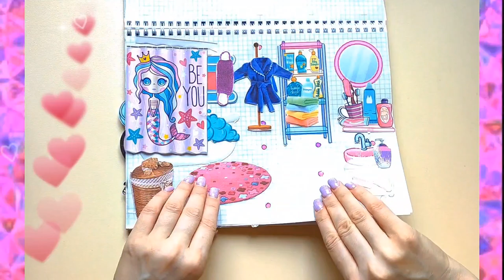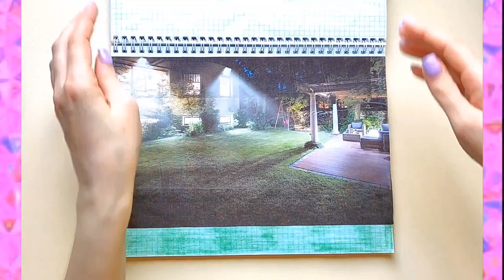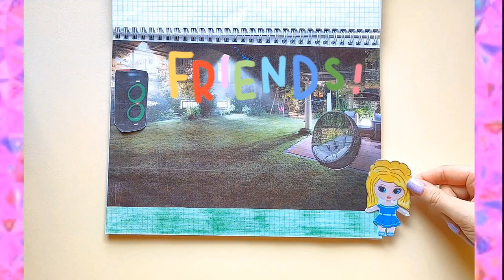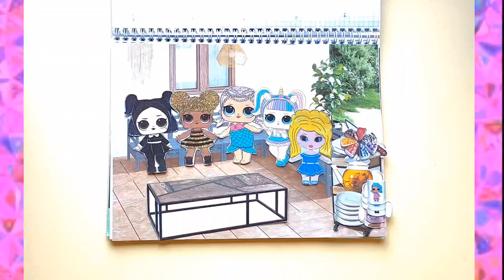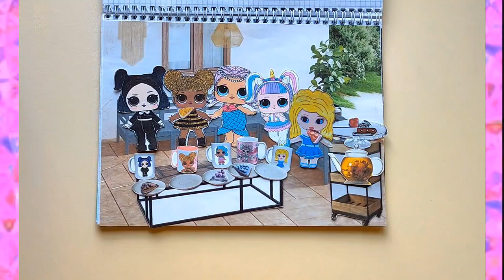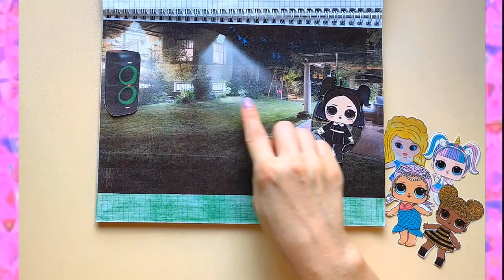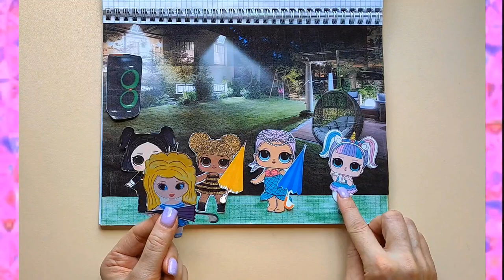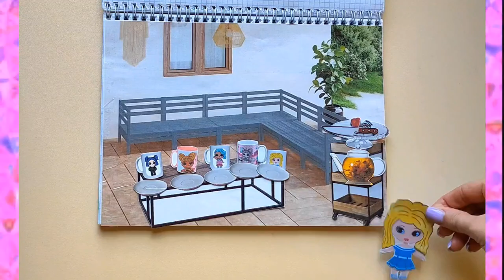💛Paper DIY💜Betty invites friends:Lol Unicorn,Queen Bee,Dusk,Merbaby🎁🍰🍵🌂💛Krasaeva Paper DIY💜ASMR💛DIY💜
💛Let's watch how Betty invites friends: Lol Unicorn, Lol Queen Bee, Lol Dusk, Lol Merbaby. They drink tea 🍰🍵, dance and Betty gives everyone gifts🎁🌂✨

✨💛💜✨Do you want to create the same? You should:
I will send you my personal templates😘

💛Stay here and let's make cute interesting paper world together!
💜With love, Krasaeva Paper DIY😘

All music on this channel is not to be used without permission. It's protected by YouTube Copyright law.